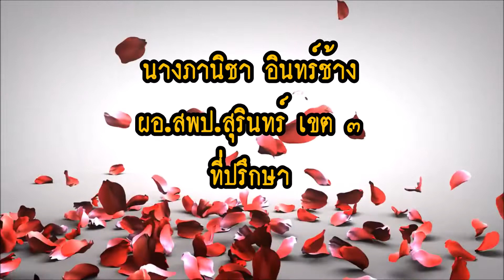โรงเรียนบ้านไทร สพป.สุรินทร์ เขต ๓ ใช้ห้องเรียนป็นฐานในการพัฒนาคุณภาพผู้เรียน